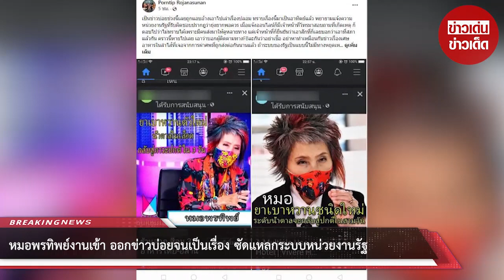หมอพรทิพย์ ซัดระบบหน่วยงานรัฐ ยังใช้วิธีทำงานแบบเดิมๆ ซึ่งคงแก้ปัญหาไม่ได้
หมอพรทิพย์โพสต์ผ่านเฟซบุ๊กล่าสุดหลังเป็นข่าวบ่อยจนทำให้เป็นการเปิดช่องให้ถูกนำไปแอบอ้างจากเพจข่าวปลอมต่างๆ นำรูปไปใช้ให้ข้อมูลทางการแพทย์แบบผิดๆ แจ้งความไปก็ไม่ได้ความคืบหน้า ถึงกับลั่น ถ้าระบบของรัฐเป็นแบบนี้ไม่มีทางหยุดเหตุเหยื่อที่ถูกหลอกจากการโทรแจ้งให้โอนเงินเท็จได้เลย

เป็นข่าวบ่อยช่วงนี้เลยถูกแอบอ้างเอาไปเล่าเรื่องปลอม ทราบเรื่องนี้มาเป็นอาทิตย์แล้ว พยายามแจ้งความหน่วยงานรัฐที่รับผิดชอบปรากฎว่ายุ่งยากพอควร เมื่อแจ้งออนไลน์ก็มีเจ้าหน้าที่โทรมาสอบถามที่เกิดเหตุ ก็ตอบไปว่าไม่ทราบได้เพราะมีคนส่งมาให้ดูหลายทาง แต่เจ้าหน้าที่ก็ยืนยันว่าเอาสักที่ก็เลยบอกว่าเอาที่สภาแล้วกัน คราวนี้หายไปเลย เอาว่าบอกผู้ติดตามทางFBละกันว่าอย่าเชื่อ อย่าหาทำเหมือนกับข่าวเรื่องเศษอาหารในลำไส้ที่เจอจากการผ่าศพที่ถูกส่งต่อกันนานแล้ว

ขอบคุณ Porntip Rojanasunan
ขอขอบคุณข้อมูลจาก: